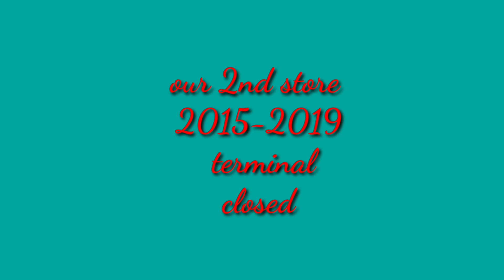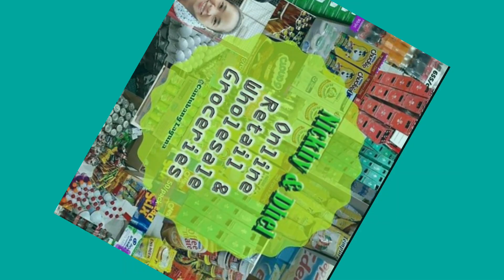OUR SARI-SARI STORE JOURNEY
8 years JOURNEY ng aming mga naging sari sari store.